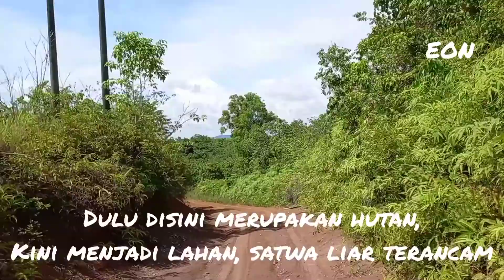MENCARI JEJAK GAJAH MATI DI ACEH JAYA